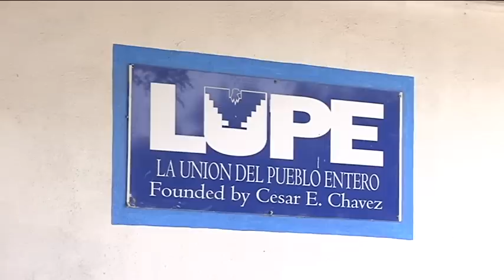Congress goes on vacation as border crisis continues